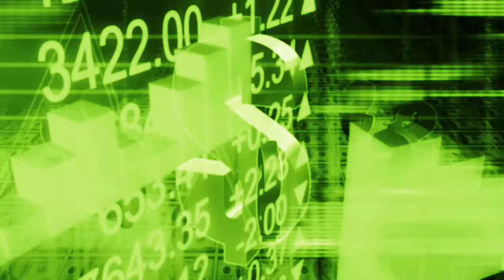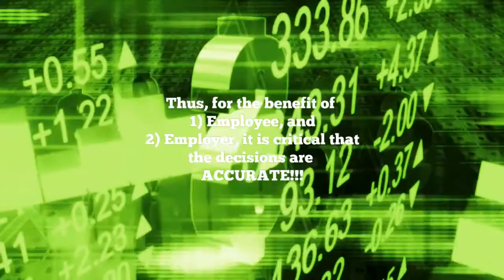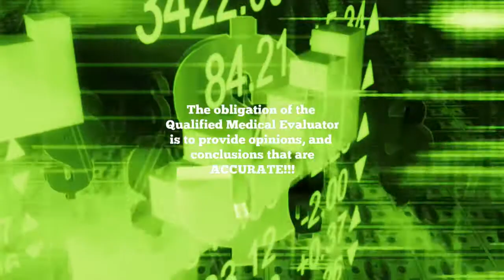The QME's Financial Impact - Introduction Perry J. Carpenter DC QME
California leads the nation in expensive and poor handling of workers compensation claims.  Much of this excess and waste can be traced directly to the QME's medical decision making on the Big Three money issues - 1) Causation (AOE/COE), 2) Permanent Impairment, and 3) Apportionment.  Paradoxically it seems, the QME is highly incentivized to contribute to the ever deepening black hole.